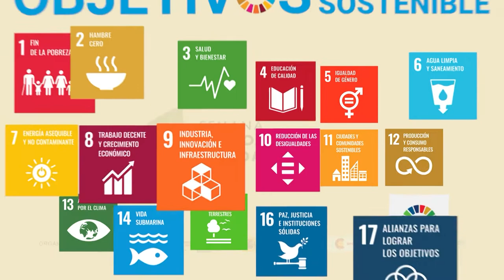El rol del sector privado ante las crisis medioambientales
El sector privado está avanzando rápidamente en incorporación de la sostenibilidad en su día a día, no como una acción de responsabilidad corporativa, sino como un componente estratégico y neurálgico para su supervivencia. Esta tendencia cobra especial relevancia en el contexto de la crisis económica ocasionada por el Covid-19, que ha incorporado la reflexión sobre el tipo de recuperación y los ajustes en los modelos económicos que permitan la armónica relación de la empresa con el entorno social y ambiental.

La sesión busca propiciar la reflexión desde el sector privado sobre su capacidad de incidencia en las respuestas a las crisis medioambientales y visibilizar las iniciativas de trabajo y apoyo con el sector público, en el contexto de la recuperación y retos derivados de la pandemia.